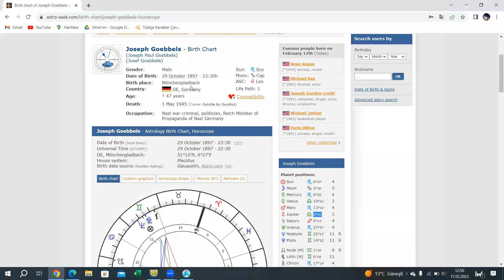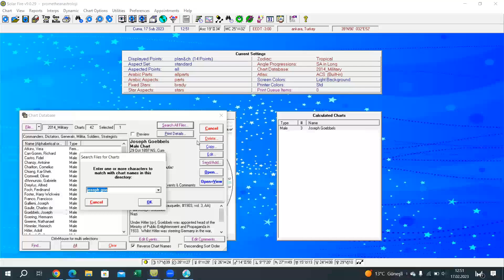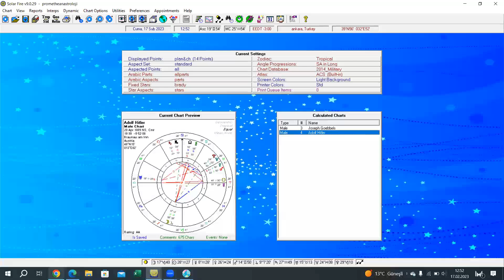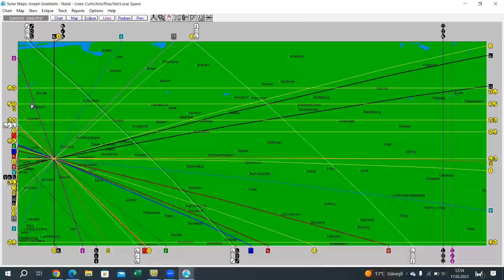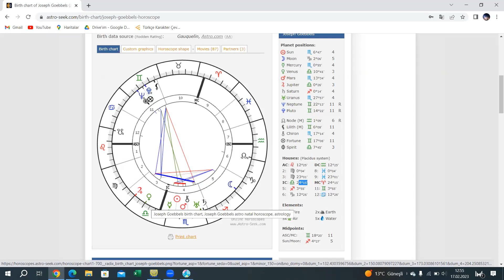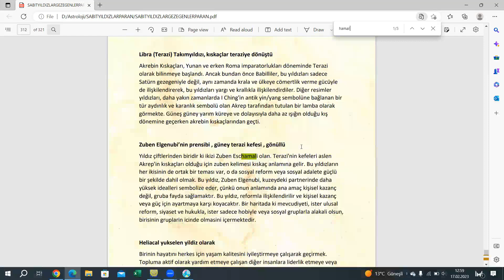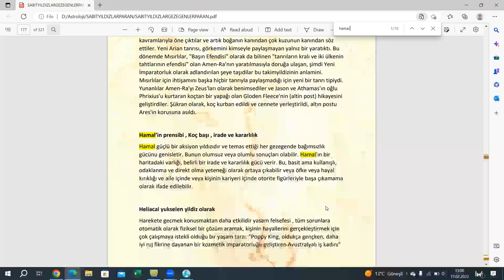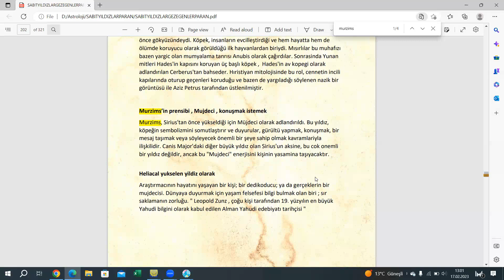ASTROKARTOGRAFİ VE SABİT YILDIZLAR ÖRNEK ANALİZ - JOSEPH GOEBBELS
Bu video da Joseph Goebbels'in natal haritası astrokartografi haritası ile bütüncül incelenerek nasıl sıradışı veriler bulunduğunu göstermek için hazırlanmıştır. Nazilerin iktidarı döneminde propaganda bakanı olan ve en önemli liderlerinden Goebbels'in doğum haritası temel alınarak çıkarılmış astrokartografi haritasında local space gezegen hatları , gezegen paranları , gezegenlerin aks noktalarına açıları ve sabit yıldızların astrokartografi haritasında ki etkileri anlatılmıştır. Burada zaman ve mekanın uyumunun doğum haritası analizlerinde ne kadar önemli olduğunu herkesin görülmesi amaçlanmıştır. İyi seyirler!